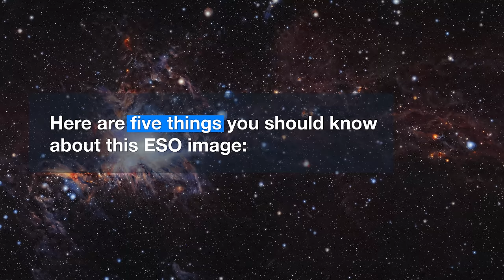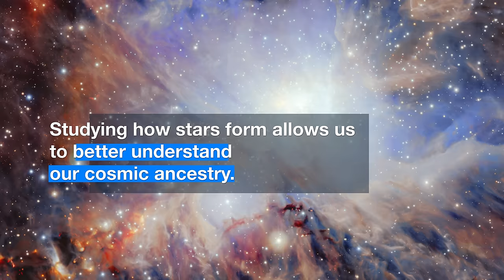ESOcast 90 Light: Orion’s Cloudy Secrets (4K UHD)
This video takes a quick look at a new image of one of the coolest bits of the night sky — the Orion Nebula. By observing in infrared light the VISTA survey telescope at ESO’s Paranal Observatory in Chile can see through the dust and this allowed astronomers to catalogue nearly 800 000 objects in this region, young stars, strange outflows and very distant galaxies.

This is the first episode of the recently launched ESOCast Light series — short videos bringing you the wonders of the Universe in bite-sized pieces.

Credit:
ESO.

Editing: Herbert Zodet.Web and technical support: Mathias André and Raquel Yumi Shida.
Written by: Thomas Barratt, Lauren Fuge, Oana Sandu & Richard Hook.
Footage and photos: ESO, G. Hüdepohl (atacamaphoto.com), ESO/VISION survey/N. Risinger (skysurvey.org) and B. Tafreshi (twanight.org).
Directed by: Herbert Zodet.